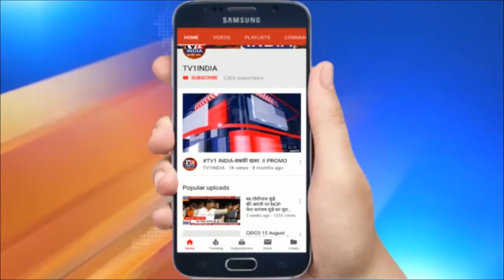Navi Mumbai :Youth Congress का युवा जोड़ो अभियान | मजबूत होगा संगठन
NaviMumbai YouthCongress का युवा जोड़ो अभियान | मजबूत होगा संगठन

नवी मुंबई यूथ कांग्रेस का युवा जोड़ों अभियान | नवी मुंबई में यूथ कांग्रेस ने युवा जोड़ों अभियान का आयोजन किया...इस मौके पर कई युवाओं को पार्टी की सद्स्यता दिलाई गई बता दें कि यूथ कांग्रेस ने पूरे राज्य में युवाओं को जोड़ने का अभियान छेड़ रखा है... इसी क्रम में नवी मुंबई में युवा जोड़ो अभियान चलाया गया..कांग्रेस को मजबूत करने की कोशिश